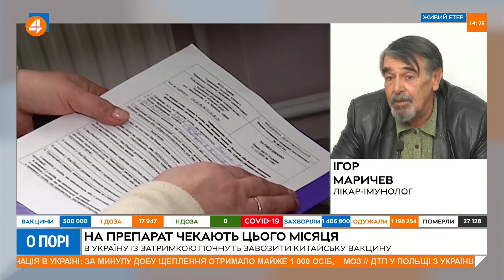Вакцинація: рівень охоплення щепленнями має бути значно вищій, - Маричев (08.03)